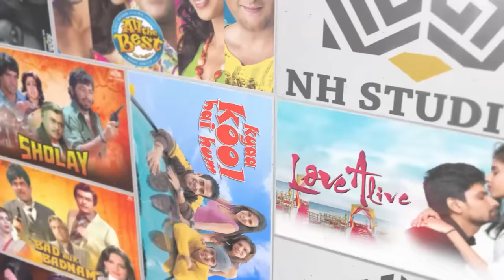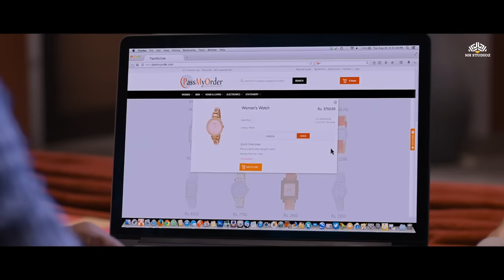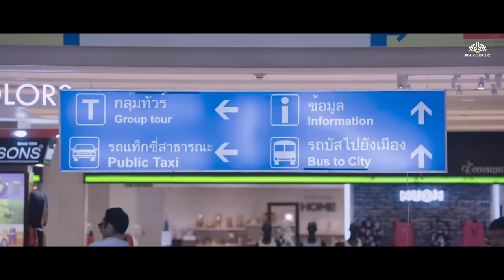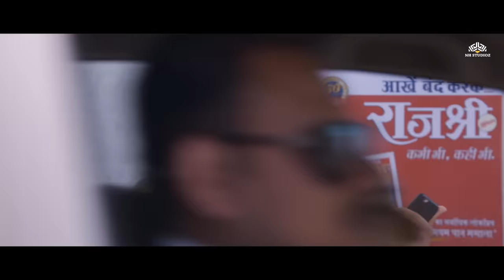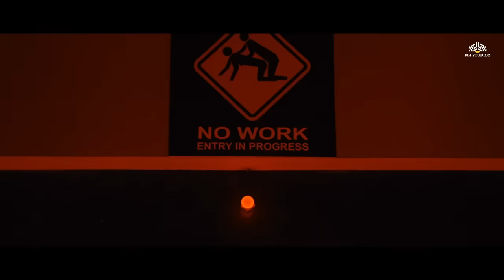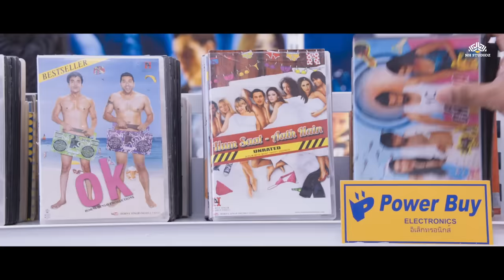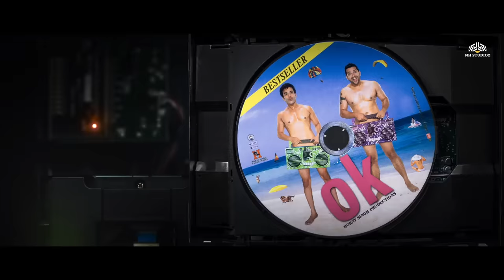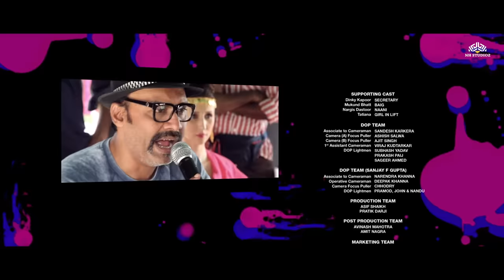Kyaa Kool Hain Hum 3 Full Movie | Tusshar Kapoor,Aftab Shivdesani,Mandana Karimi | Adult Comedy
Movie : Kyaa Kool Hain Hum 3
Cast : Tusshar Kapoor,Aftab Shivdesani,Mandana Karimi,Shakti Kapoor,Abhishek,Claudia Ciesla
Director : Umesh Ghadge
Producer : Shobha Kapoor, Ekta Kapoor, Aman Gill, Sameer Nair

Popular Dialogues:
"Pachaas pachaas kos door jab gaon mein Holi hoti hai ... toh maa kehti hai sooja beti sooja ... varna apni pichkaari lekar Jabbar aa jayega"

"Main deti hoon gareeb bachon ko education ... vidhwa maaon ko inspiration ... aur kunware mardon ko masturbation"

"Kabhi devil aapke neeche ... kabhi aap devil ke neeche ... too much fun"
"कभी शैतान आपके नीचे... कभी आप शैतान के नीचे... बहुत मज़ा आ रहा है"

"हम दोनों के पास ऊपर वाले का दिया हुआ नीचे वाला टैलेंट है... उसे बर्बाद नहीं करना चाहिए"
"Hum dono ke paas upar waale ka diya hua neeche waala talent hai ... usse waste nahi karna chahiye"

kyaa kool hai hum 3 movie
kyaa kool hai hum 3 adult comedy movie
kyaa kool hai hum 3 hindi movie
kyaa kool hai hum 3 hindi full movie
kyaa kool hai hum 3 full hindi movie
kyaa kool hai hum 3 hindi film
kyaa kool hai hum 3 movies
kyaa kool hai hum 3 sex comedy
kyaa kool hai hum 3 naughty movie
kyaa kool hai hum 3 comedy full movie
kyaa kool hai hum 3 hindi comedy
kyaa kool hai hum 3 movie scenes
kyaa kool hai hum 3
comedy movies hindi full
Kyaa Kool Hain Hum 3
Tusshar Kapoor comedy scenes
Bollywood comedy scenes
Tusshar Kapoor
Mandana Karimi hot movie
Mandana Karimi Kyaa Kool Hain Hum 3
Aftab Kyaa Kool Hain Hum 3
Double meaning comedy
Shakti Kapoor comedy
Riteish Deshmukh comedy movies
Bollywood comedy movies
Tusshar Kapoor ki comedy movie
Adult comedy movie
Comedy scenes
Hindi movie
Hindi movies
Bollywood movies
Comedy Kyaa Kool 3
Balaji Motion Pictures
comedy balaji movies

naughty humor, witty dialogues,Behind-the-Scenes,Hilarious Bollywood Comedy,laughter movie,adult movie,adult comedy movie